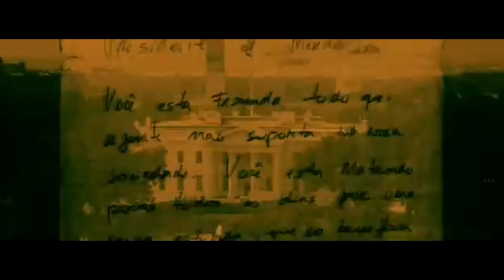The Sentinel {2006} Netflix movie Review/Plot in Hindi & Urdu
A Secret Service agent is framed as the mole in an assassination attempt on the President. He must clear his name and foil another assassination attempt while on the run from a Secret Service Protective Intelligence Division agent.

Directed by
Clark Johnson
Screenplay by
George Nolfi
Based on
The Sentinel
by Gerald Petievich
Produced by
  Michael Douglas
  Marcy Drogin
  Arnon Milchan
Starring
  Michael Douglas
  Kiefer Sutherland
  Eva Longoria
  Martin Donovan
  Kim Basinger
Cinematography
Gabriel Beristain
Edited by
Cindy Mollo
Christophe Beck
Production
companies
  Regency Enterprises
  Furthur Films
  New Regency Productions
  Dune Entertainment
Distributed by
20th Century Fox